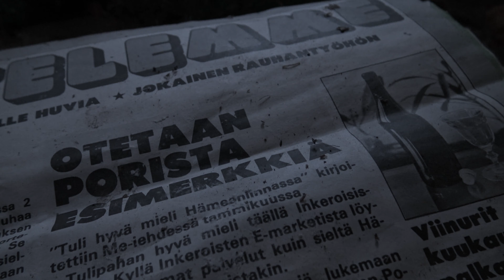Armaksen tarina – Saaren hylätty talo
Tämä video on osoitettu Armakselle. Armasta emme saaneet koskaan tavata, sillä hän kuoli mökkiinsä jo yli 30 vuotta sitten. Tämä tarina kertoo Armaksen lisäksi viinapirusta.

Armas Järvinen oli pienen paikkakunnan persoona, jonka viinankiro voitti. Armaksen vakiopaikassa, järven rannalla elämänriemu oli usein iloliemien ansiosta ylimmillään. Viereisten tonttien asukkaiden kärsivällisyys oli monta kertaa koetuksella, kunnes eräs maanomistaja käski Armasta joukkioineen rakentamaan majapaikan viereiseen saareen. Tuo saari oli pienenpieni ja sinne mahtui vaivoin pieni mökki ulkohuusseineen. Siitä muodostui Armaksen koti hänen loppuelämäkseen.

​Armaksen tarina on tyypillinen suomalaisen alkoholistin tarina. Alkuun​ Armaksen​ juominen ​oli satunnaista. Kun määrät nous​i​v​at, alkoholin sietokyky​kin​ kasvoi​​. Juominen täytt​i​ ​ nopeasti​ viikonloput​ ja lopulta  viikot.​

Mitä pidemmälle juominen men​i​, sitä enemmän ​Armaksen persoonallisuus muuttu​i​.​ Kaveripiiri vaihtui alkoholistikavereihin ja parisuhde loppui. Aikaa jäi enemmän juomiseen ja kärsivällisimmänkin työnantajan sietokyky koitti maksimin. Työttymyyden jälkeen ei ollut muuta kuin aikaa.​

Alkoholismi on krooninen sairaus, joka hoitamattomana johtaa kuolemaan. Suomessa elää yhä illuusio siitä, että alkoholisti voi vähentää juomista. Esimerkiksi A-klinikkasäätiö antaa vähentämisen vaihtoehdoksi, mutta yhtään alkoholistia et löydä, joka olisi siihen pystynyt.

Suomessa on noin 400 000 päihderiippuvaista, joista 250 000 lähtee töihin joka viikko. Usein vain pieni lähipiiri tietää totuuden juomisesta. Ulospäin elämä voi näyttää hyvältä.­